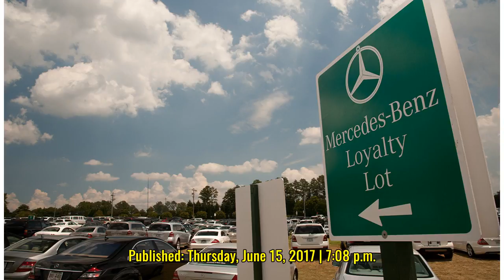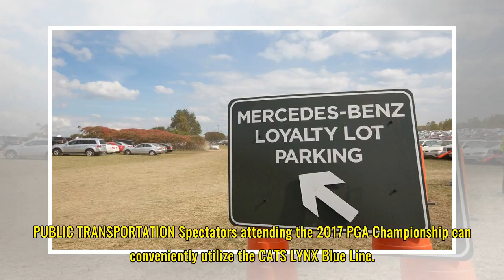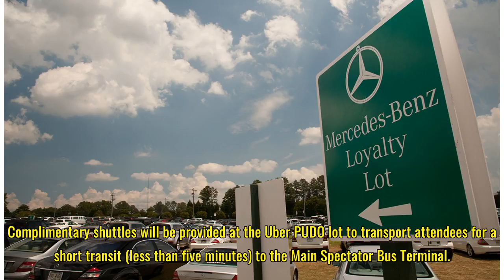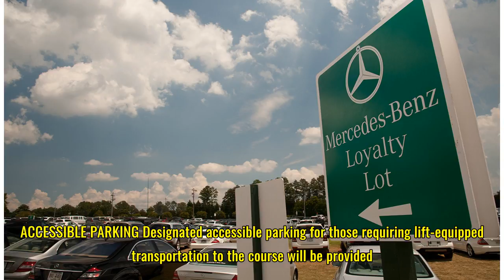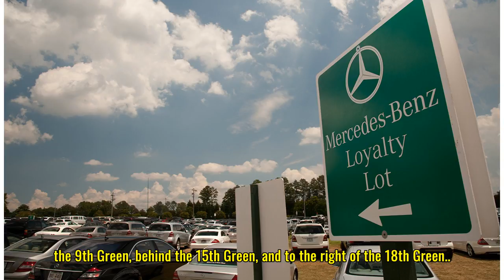PGA Championship 2017: Transportation and parking guide